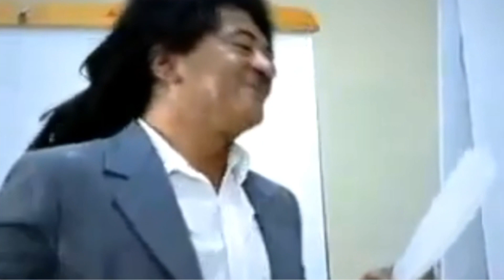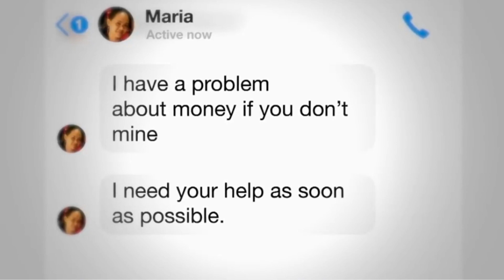Big Ed pede exame de HIV pra namorada kkkkkk ( 90 dias pra casar pt2 ) Shitpost 15